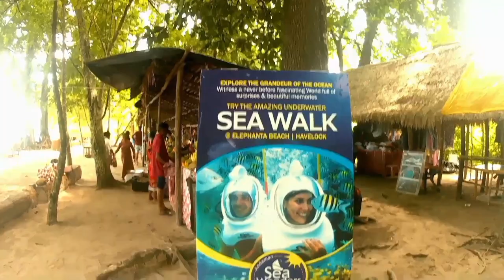VLOGGER BAYAR// Havelock island Re hej Kate elephant nel huyna ...adi gaan dah Rena Activity south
Johar sanamko  🙏
Santhali travel vlog and disomrena arichali nel lagid Sanam koge neota taheyena.
Sagun Johar 🙏